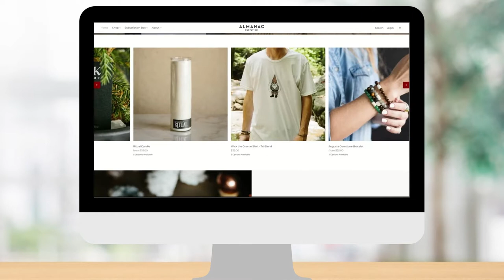Creating experiences in retail with Emily Thompson of Almanac Supply Co and Being Boss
In this episode Emma speaks to Emily Thompson of Almanac Supply Co and Being Boss all about marketing her online and offline retail business. We talk about all of their online marketing channels, plus word of mouth and print and how they approach experience.

Almanac Supply Co is a retail brand that makes and curates products that help people connect with nature.

00:00 Introduction
13:30 Email Marketing
21:30 Blog
25:16 Getting to know the customer
29:32 Crystal Parties
37:54 Experience and Word of Mouth
39:15 Collaborations
41:44 Affiliates
47:30 Print Marketing
52:00 Adding and Removing
56:07 Most Effective
1:00:14 Website traffic
1:00:48 Favourite place on the internet
1:01:11 What are you looking forward to most?
1:03:31 What to do next

The Digital Hive Podcast is all about marketing for small businesses. Each episode Emma interviews a business owner about their own marketing, or the marketing niche they’re an expert in. We hope this gives you ideas, and frees you up to do the kind of marketing you enjoy, plus teaches you a little about the different approaches and styles of marketing online. After all, you don’t know what you don’t know.

Honey Pot Digital is a marketing studio creating digital marketing for our clients, acting as a remote marketing manager. We also educate those looking to DIY through this podcast, our blog and The Marketing Apiary and offer consulting via our Happy Hour service.

If you think you, or someone you know or follow would be a great guest on the podcast, send me a DM on Instagram or fill out this form to be considered